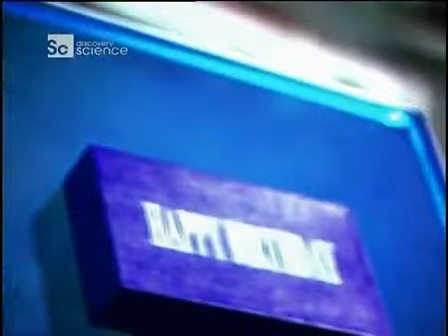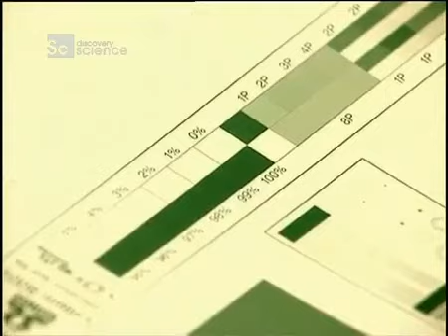Packaging o imballaggi - i segreti della lavorazione (by Mobilpro)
Packaging o imballaggi - il processo produttivo e la lavorazione